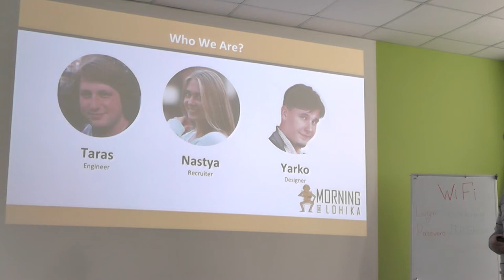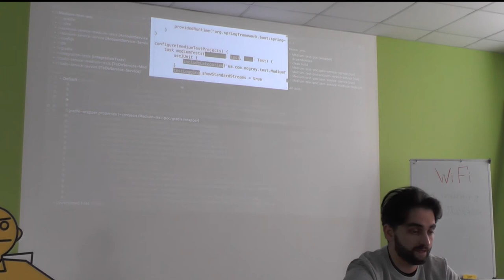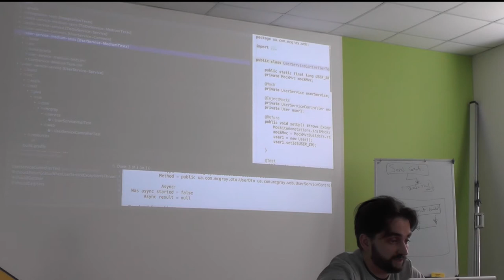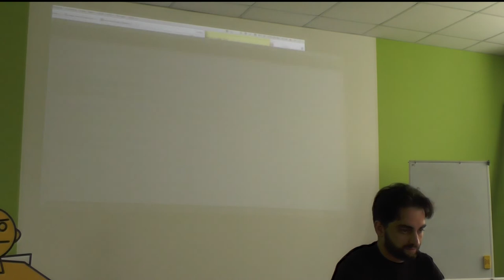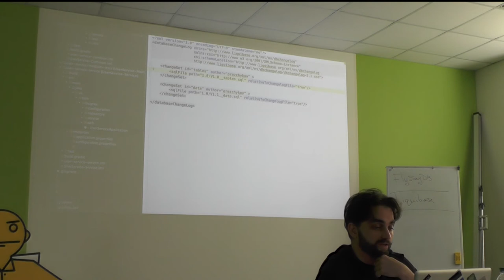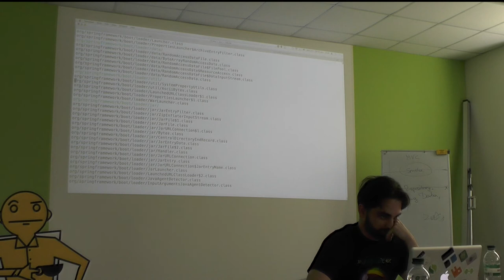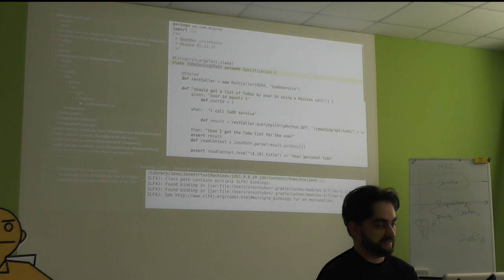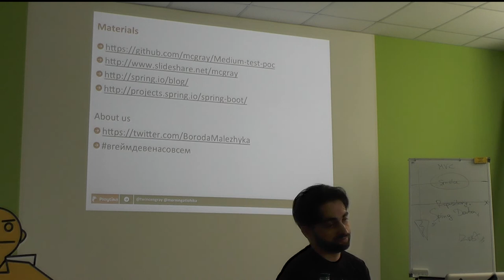Spring Boot Morning@Lohika | Spring Boot in production Oleksiy Rezchykov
Spring Boot in production Oleksiy Rezchykov, Software Engineer at Playtika

Someone may think that Spring Boot is just another rapid application development tool for pet projects and/or presentations.But in fact Oleksiy busted this myth as he has successful experience of implementing microservices architecture using it for the complex applications that are currently in production and shared this experience with our beloved audience.

Language:
Level of the event: Introductory